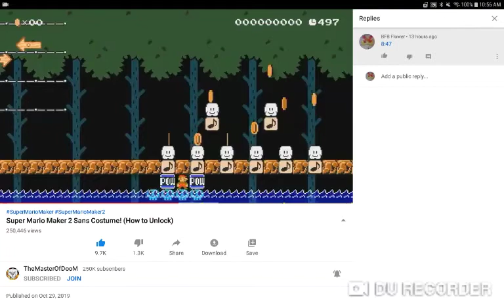I will step on a thumb-tack the musical 2